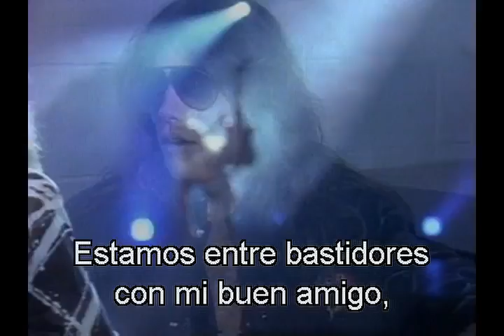jon bon jovi & snake 88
Momentos gloriosos, maravillosos momentos, aqui empezó todo, aquí empezó todo para mí,mis 2 bandas favoritas juntas hablando de como "snake" formó SKID ROW ,La gran banda de mi vid

Holy moments, wonderful moments, it all started here, this all started for me, my 2 favorite bands talking together as "snake" shaped SKID ROW, The great band of my life